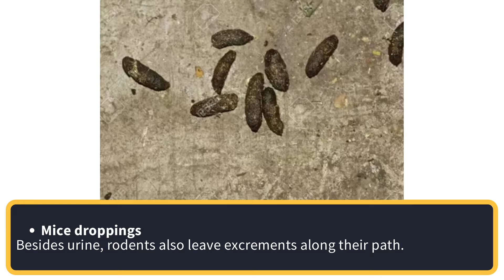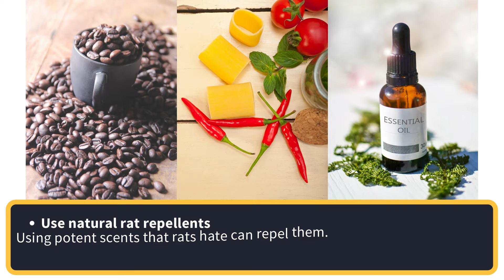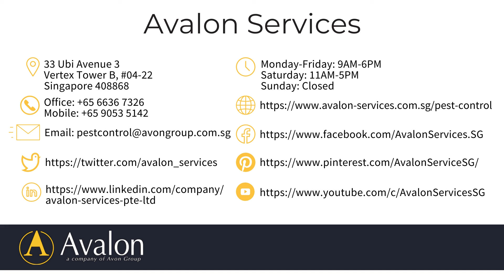Signs of Rodent Infestation and Effective Ways to Get Rid of Them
This video teaches you the signs of rodent infestation to watch out for at your homes and business premises. You should contact a professional pest control services Singapore before you experience the worst.

Avalon Services
33 Ubi Avenue 3 Vertex Tower B